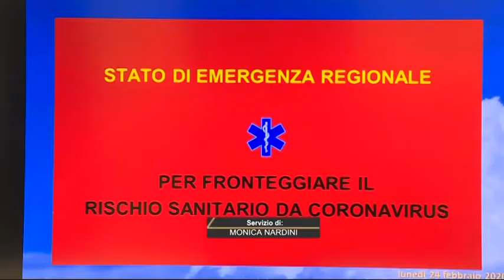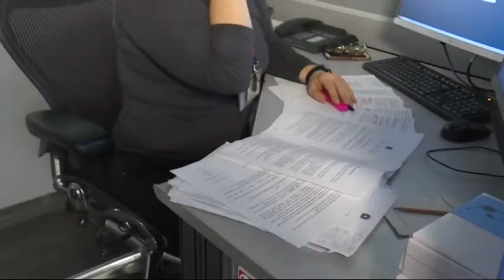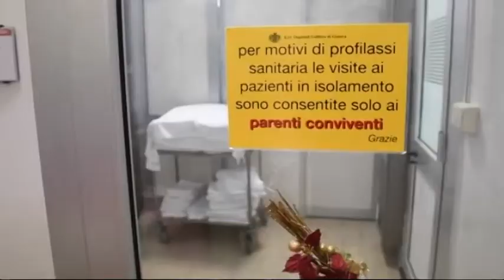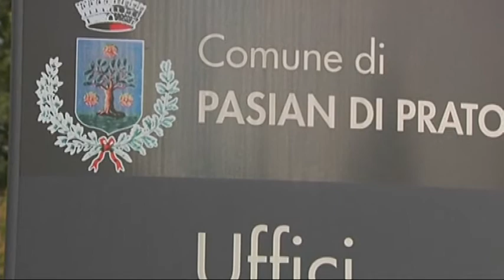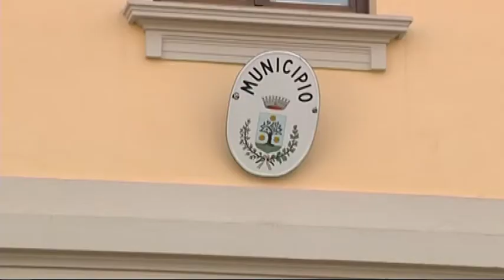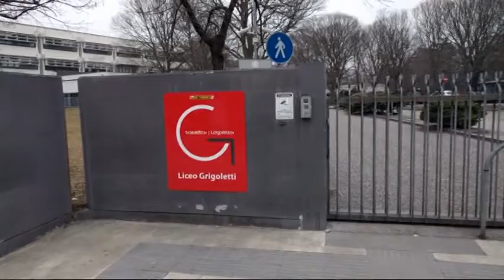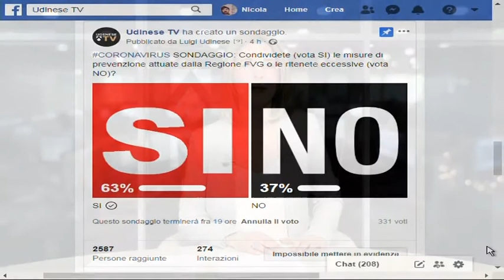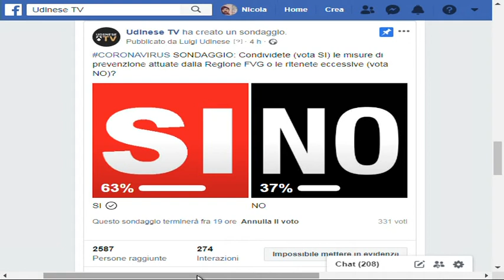TG NEWS 24 | 24 Febbraio 2020 | ore 16